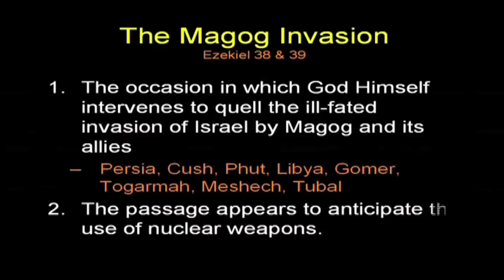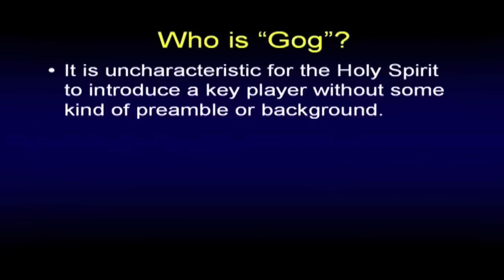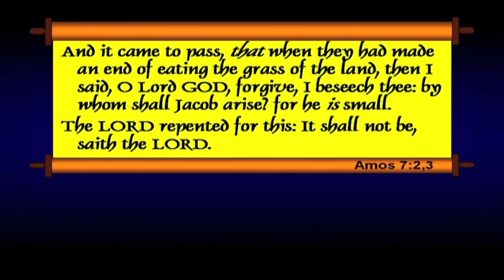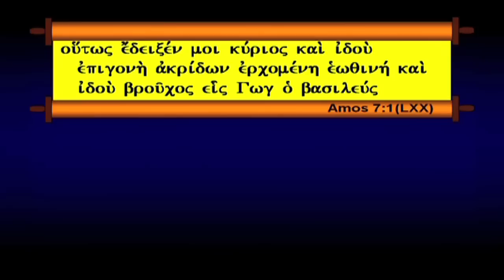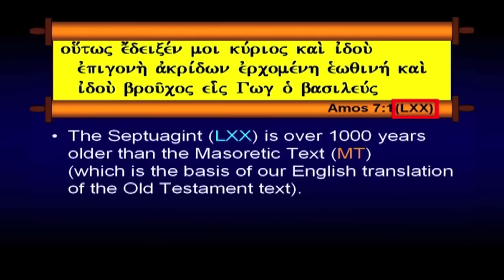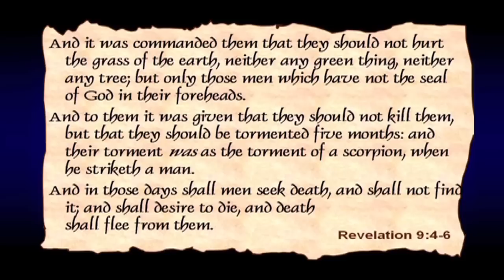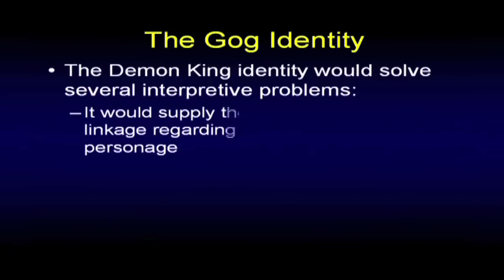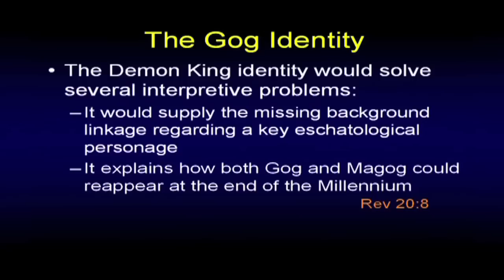Who is Magog? - Chuck Missler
In this segment, Chuck Missler discusses the identity of Magog. This segment comes from "The Magog Invasion" briefing pack published by Koinonia House.